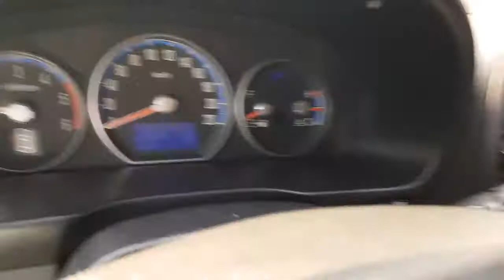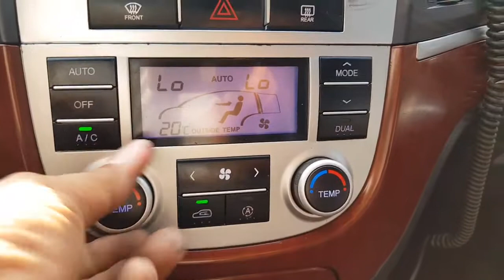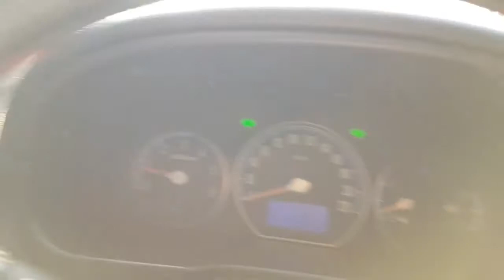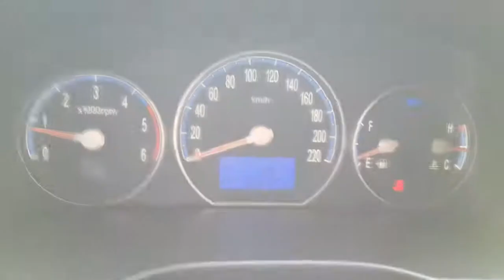(032442)Hyundai Santa Fe CM/ 2006/4x4 Drive/MLX Model